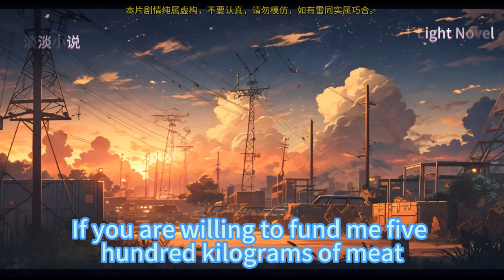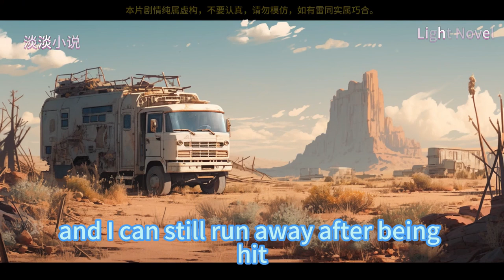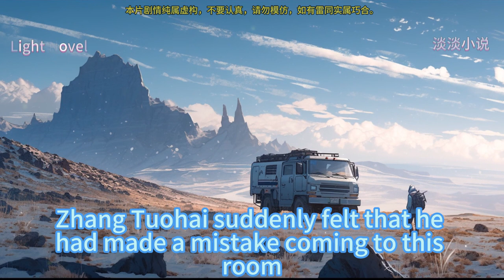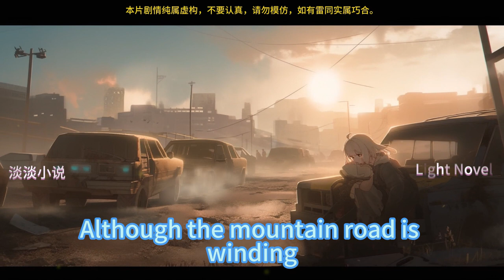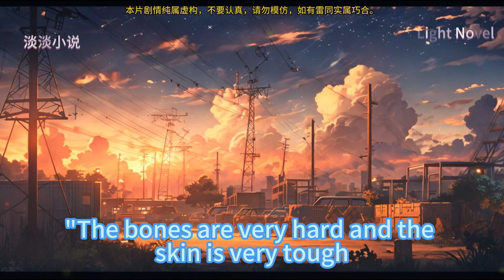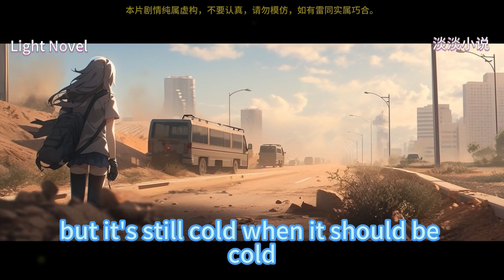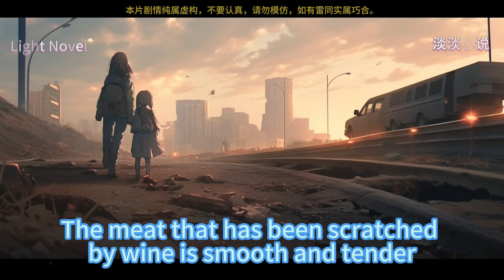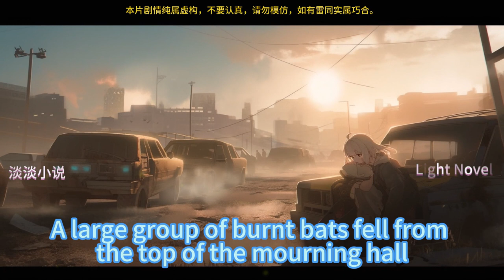Road survival 151~225 Wake up find out whole world has entered a game called Road Survival.